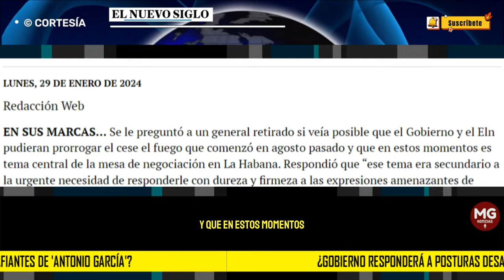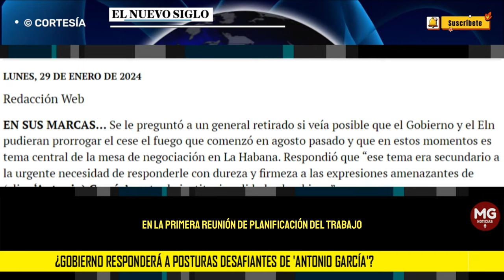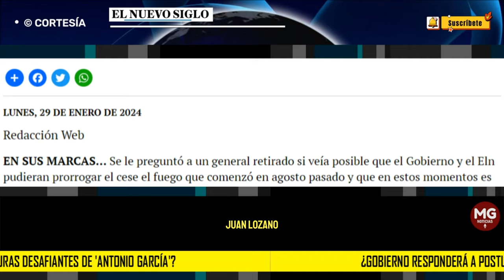🛑 ¿GOBIERNO RESPONDERÁ A POSTURAS DESAFIANTES DE 'ANTONIO GARCIA'?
Se le preguntó a un general retirado si veía posible que el Gobierno y el Eln pudieran prorrogar el cese el fuego que comenzó en agosto pasado y que en estos momentos es tema central de la mesa de negociación en La Habana. Respondió que “ese tema era secundario a la urgente necesidad de responderle con dureza y firmeza a las expresiones amenazantes de (alias ‘Antonio) García’ contra la institucionalidad colombiana”.